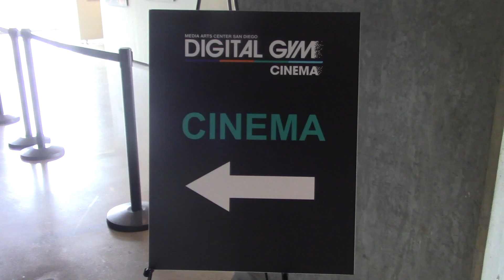Jump Cut Movie Jimmy